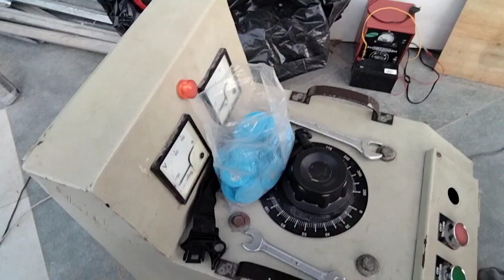Deoria Shopping Market |Best Shopping mall in deoria | देवरिया के सबसे बड़े मॉल में लग गया देशी झूला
deoria cinema hall
SS Mall devriya
best shopping mall in Deoria
Suraj talkies Deoria
Suraj cinema hall open
grand opening Suraj multiplex deoria